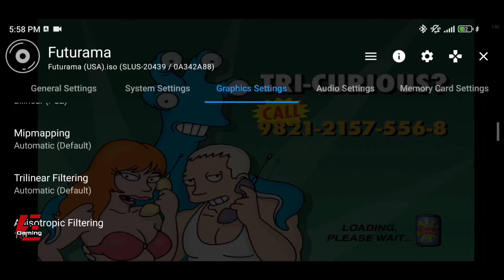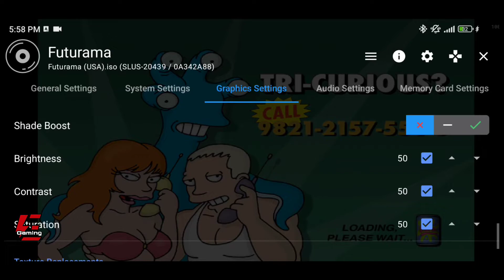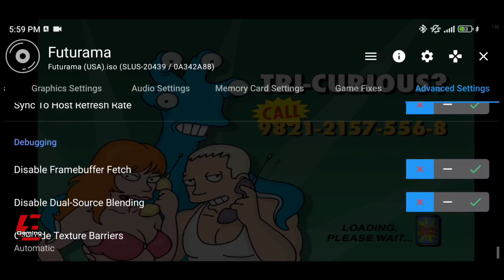Futurama Gameplay and Settings AetherSX2 Emulator | Poco X3 Pro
Futurama
Futurama Gameplay
Futurama AetherSX2
Futurama AetherSX2 Emulator
Futurama AetherSX2 Emulator Android
Futurama Gameplay AetherSX2
Futurama Gameplay AetherSX2 Emulator
Futurama Gameplay AetherSX2 Emulator Android
PS2 Emulator
PS2 Emulator Android
AetherSX2
AetherSX2 Emulator
AetherSX2 Emulator Android
AetherSX2 Gameplay
Emulator
Gameplay
Gaming
Games
Android